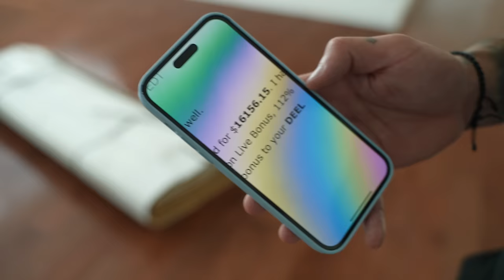BOUGHT MY DREAM HOME AT 24!!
The content provided in LamboRaul is for educational and informational purposes only.
It is not intended as financial or investment advice. Trading stocks, options, futures, and
other financial instruments involves risk. The risk of loss in trading can be substantial.
Viewers should carefully consider their financial situation and consult with a qualified
financial advisor before making any investment decisions.
By watching and/or engaging with the content on LamboRaul, you acknowledge and
agree that:
1. Any investment decisions made based on information or opinions provided within
the content are solely your responsibility.
2. You understand that past performance is not indicative of future results.
3. You accept the risk of loss associated with trading and investing in financial
markets.
4. You release Raul Gonzalez /LamboRaul from any liability for losses or damages
incurred as a result of reliance on the information provided in the content.
Trading and investing carry inherent risks, and it's important to only trade with capital
you can afford to lose. Remember to always conduct your own research and seek
professional advice before making any financial decisions.
By continuing to watch and engage with the content on LamboRaul , you agree to these